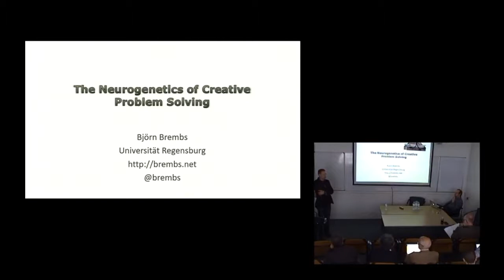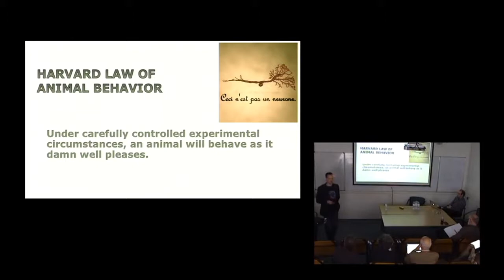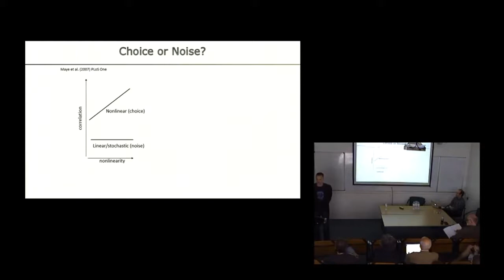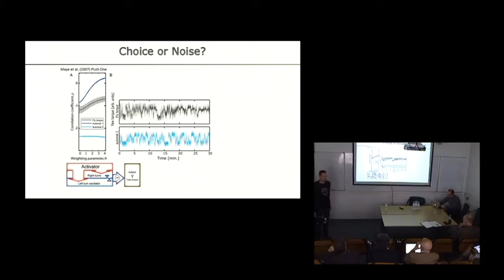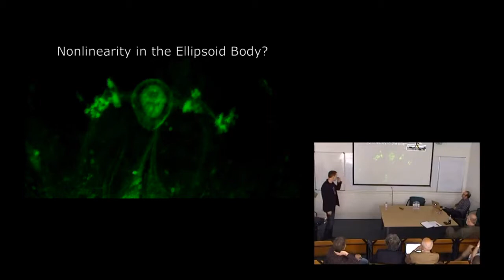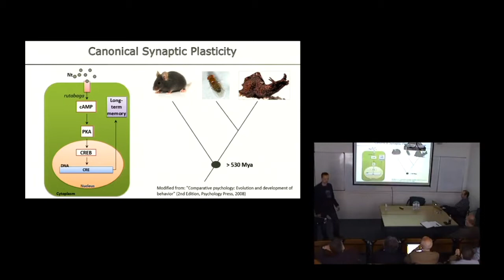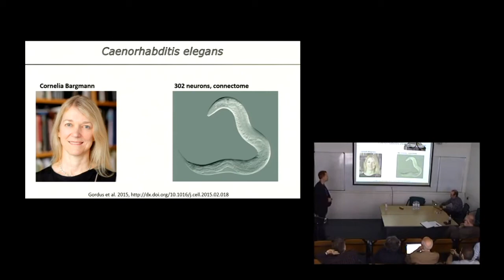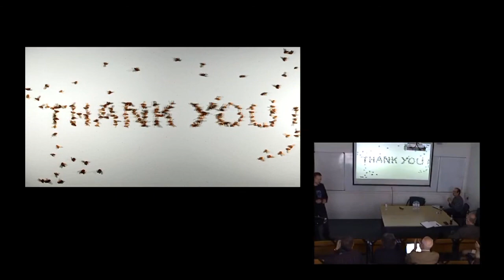The neurogenetics of creative problem solving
Talk on occasion of the workshop on "Animal Consciousness" in London, June, 2017.